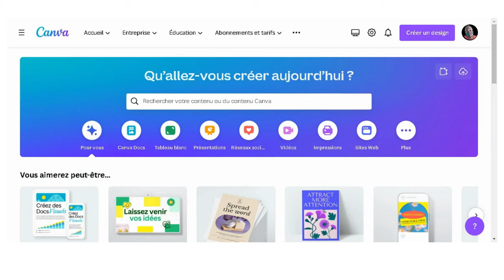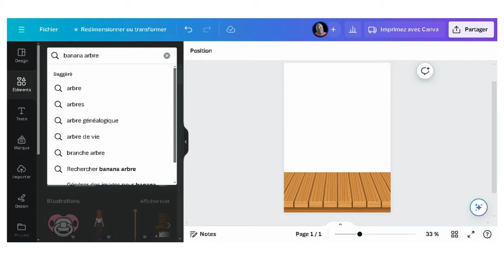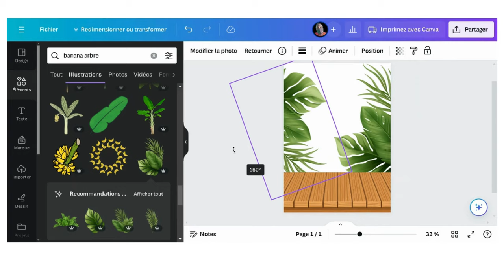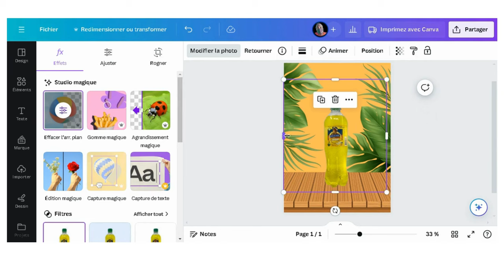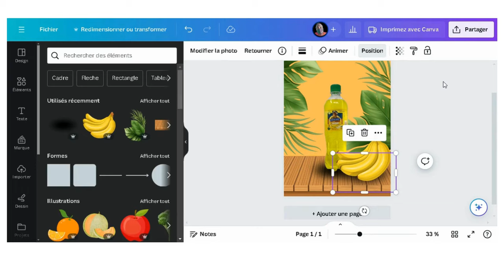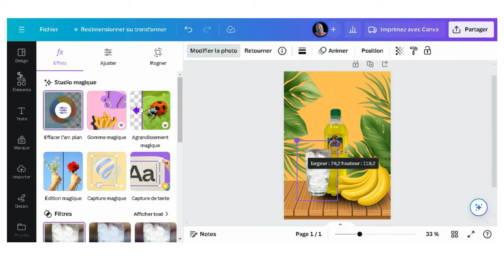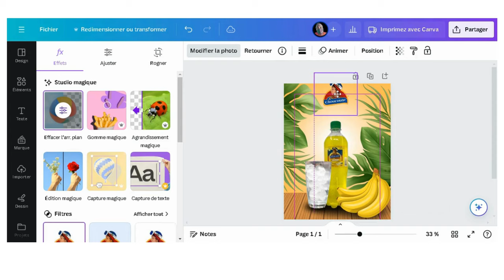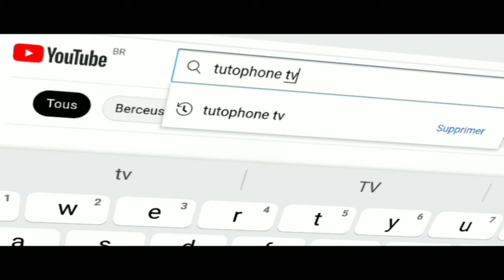COMMENT CRÉER UN DESIGN DE MÉDIAS SOCIAUX POUR VOTRE PRODUIT EN 10 MNT